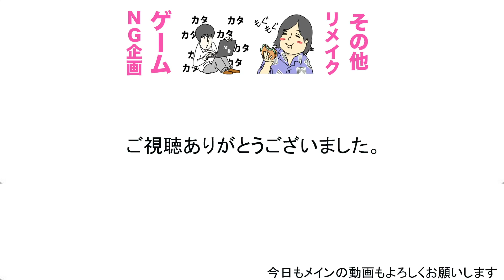トミーとカンタがドッキリを忘れてめちゃくちゃハマったゲームが楽しすぎた！